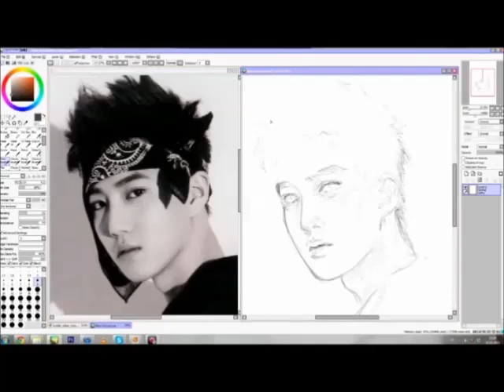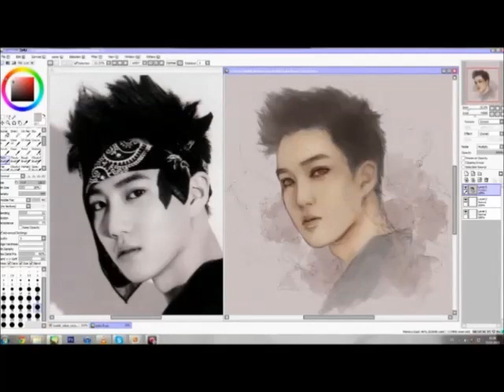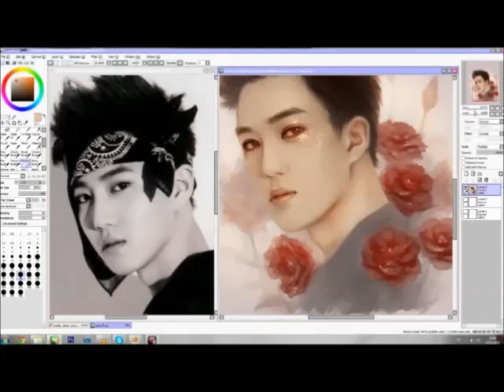Painting flower Suho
2 hours 30 mins~

Exo - Beautiful Instrumental
Exo - My Answer Instrumental